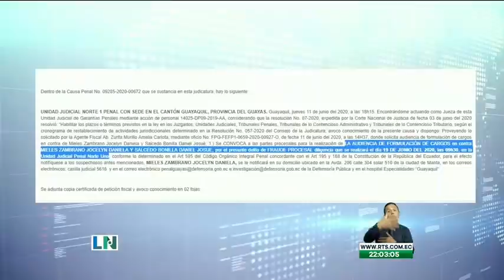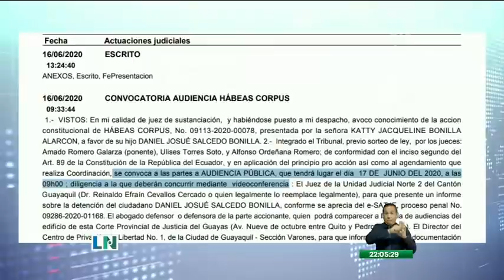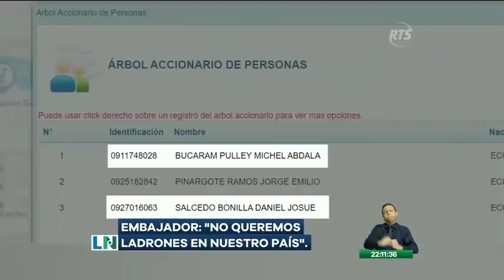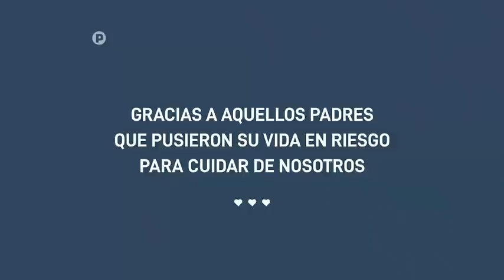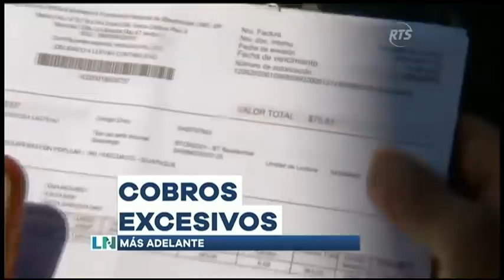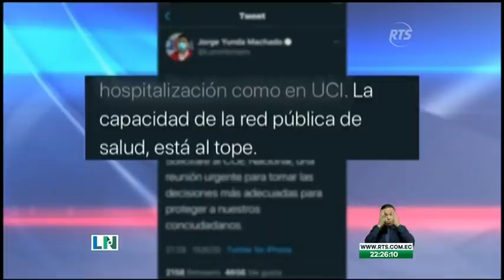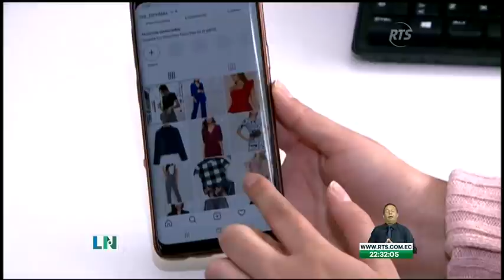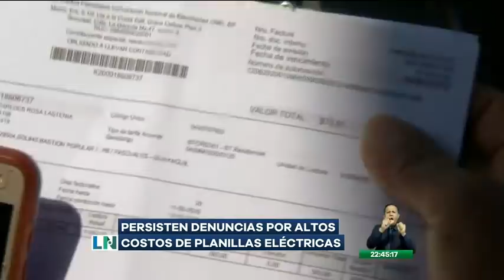La Noticia Estelar: Programa del 16 junio de 2020